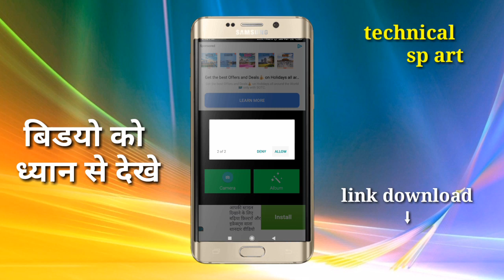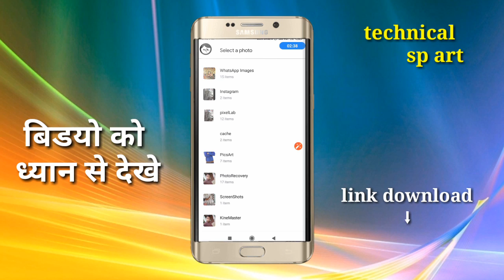2 मिनट में करो फोटो एडिट करना सिखो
Aps link

Technical SP art

Sab Kuchh Sikho Jano